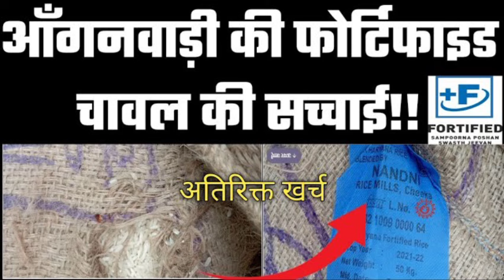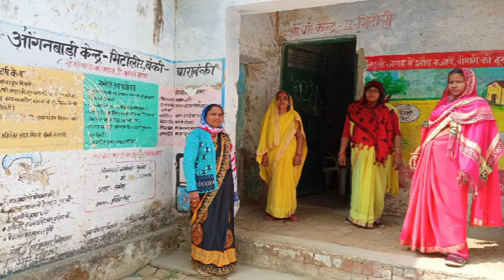पोषाहार ड्राई में 4 कौन-कौन सी चीजें मिलती हैं 50% आंगनबाड़ी नहीं करती वितरण सबकी सच्चाई आएगी सामने